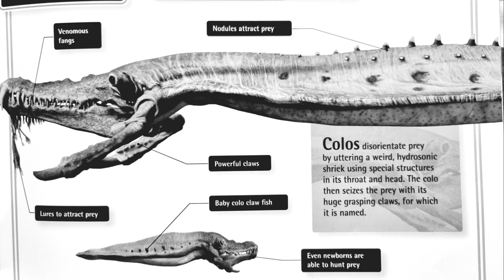Star Wars: Colo Claw Fish (2) (black and white)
here is another colo claw fish video that i did, so i hope you all really enjoy it